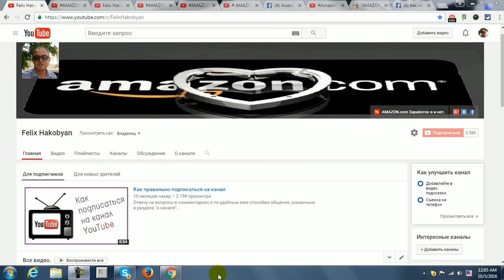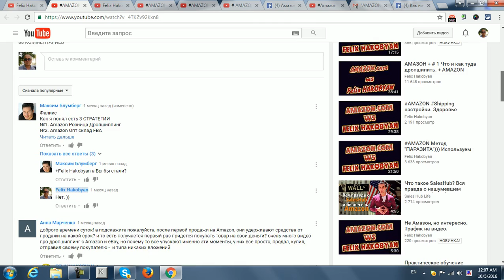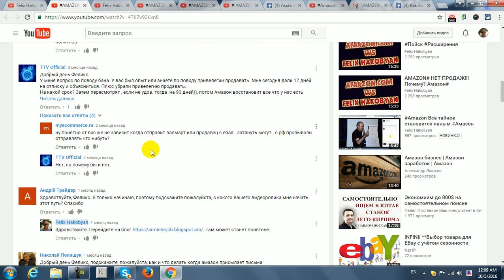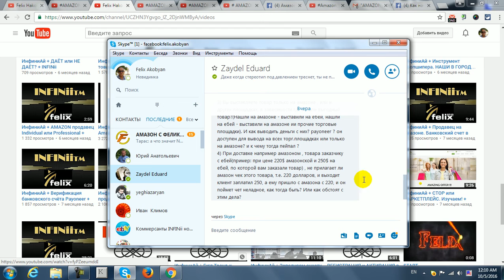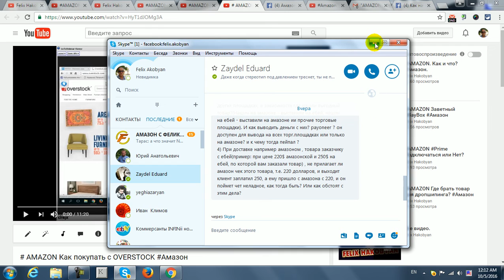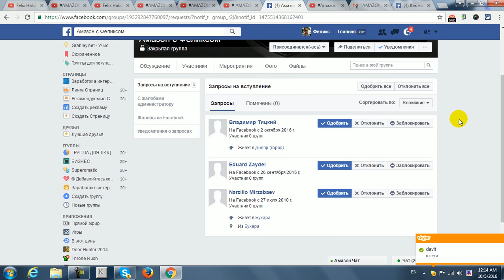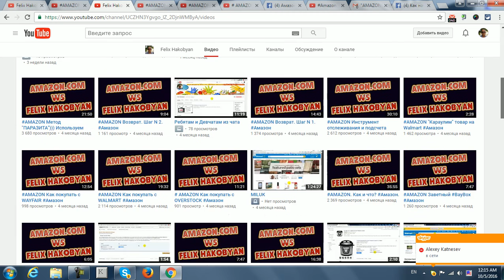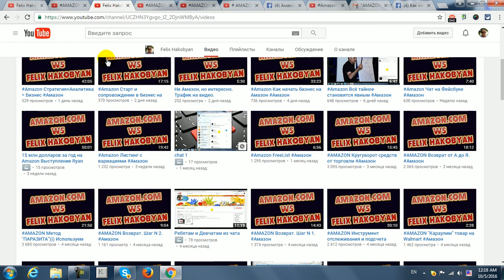Amazon Ничего полезного для бизнеса